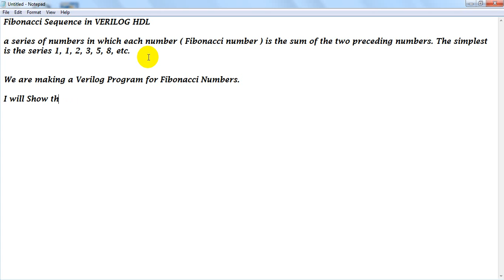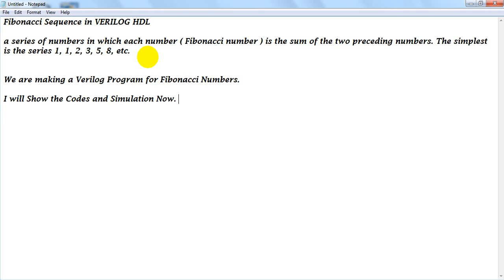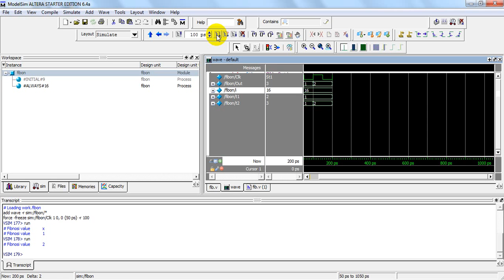Fibonacci Sequence in Verilog HDL ||best institute for vlsi training at bangalore